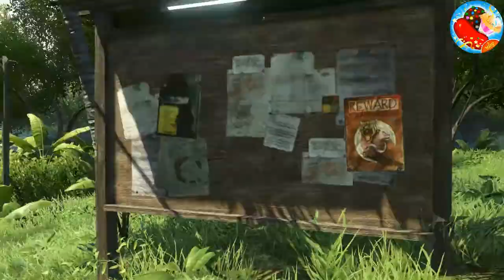Far Cry 3 | (Survival Mode) | Gameplay Walkthrough | Part-4 | Online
Far Cry 3 is a first-person shooter, which also features role-playing game elements including experience points, skill trees, and a crafting system. The player has the ability to take cover behind objects to break enemies' lines of sight and to peek around and over cover and blindfire. The player has the ability to perform silent takedowns by performing melee attacks from above, below, or close behind. The game's narrative director, Jason Vandenberghe, said that the story mode map is around ten times larger than the game's previous installments. Players are given the ability to survey and plan out their attacks with stealth takedown combinations and tag enemies with the camera in order to track their movement once they break the player's line of sight.